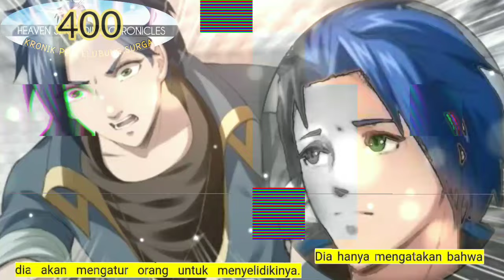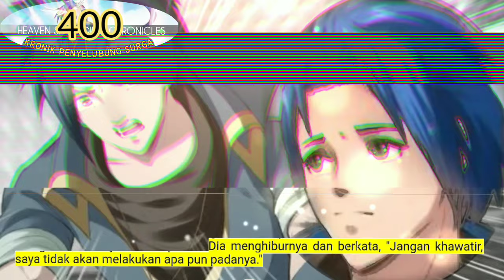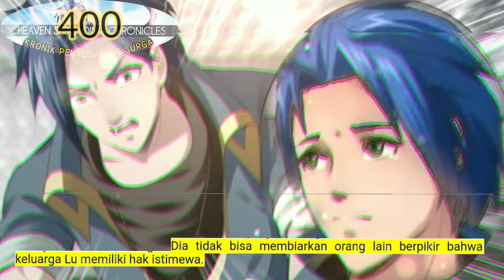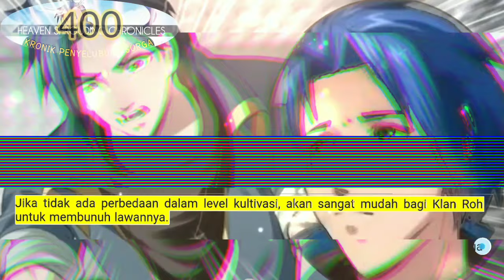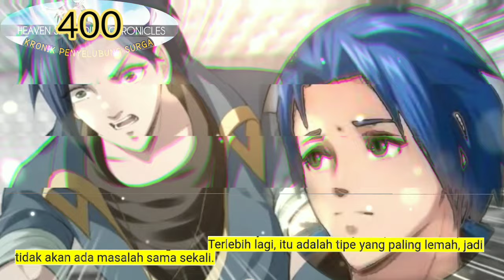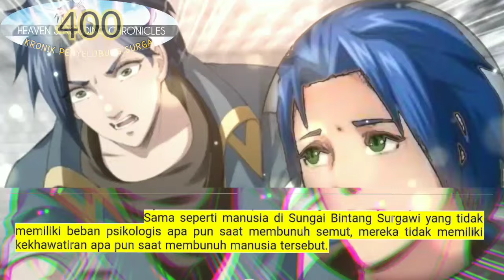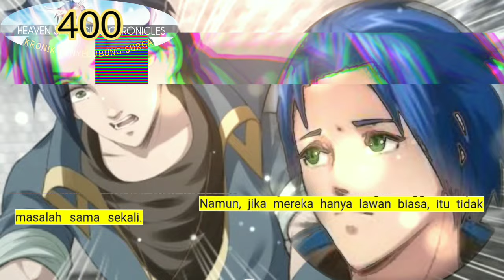Kronik Penyelubung Surga season 400